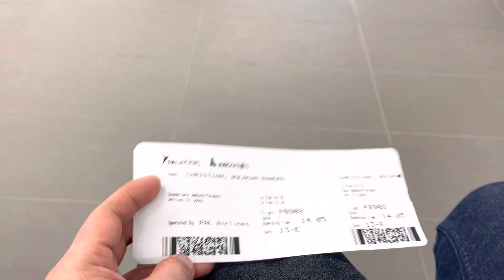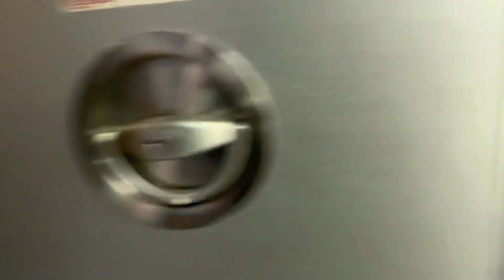MEDICAL EXAMINATION FOR PERMANENT RESIDENCE APPLICATION | MY JOURNEY | ST.JOHN’s